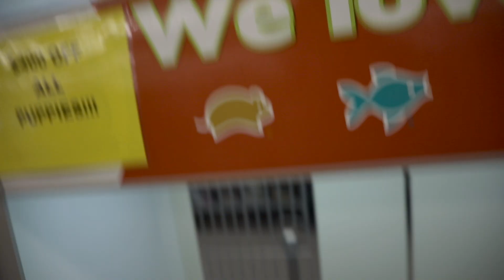AUDREY AND CLAIRE DIED!!!!?!?!?! RIP // Kj's World - Episode 5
GEAR
Canon 5D Mark IV
24-105mm